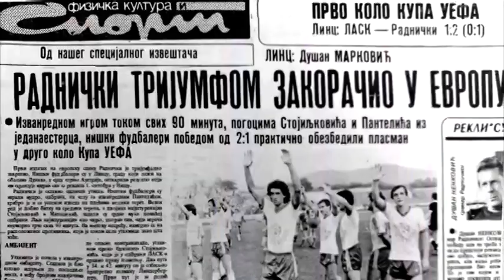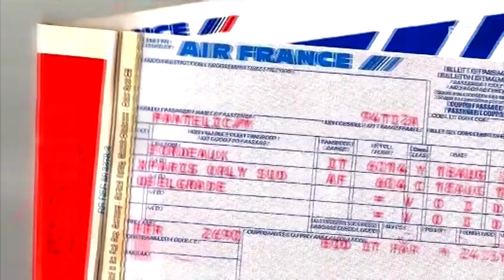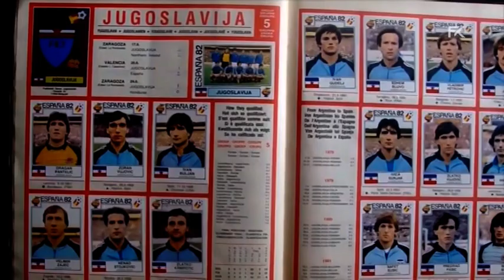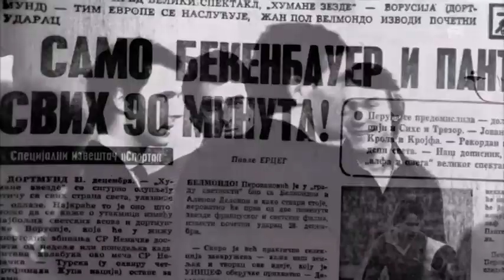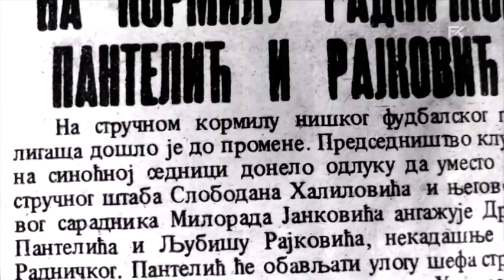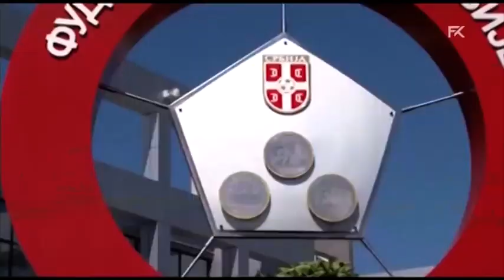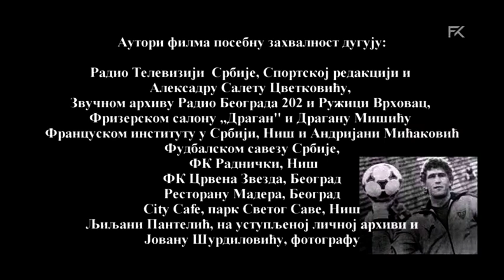No 1. - dokumentarni film o Draganu Panteliću